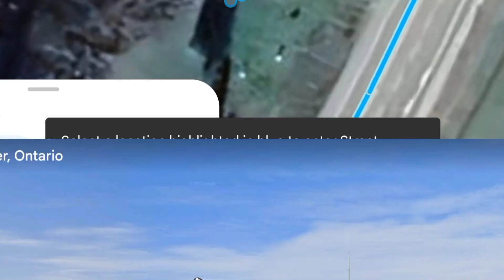I found a giant Wawa Goose 🦆 on Google Earth 🌎.